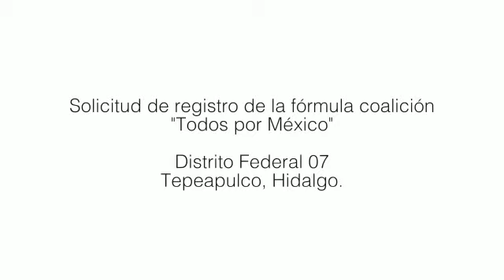¡Todos con el Profr. Paco Sinhue!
Francisco Sinuhé Ramírez Oviedo, representante del partido Nueva Alianza, presentó su registro como candidato a diputado federal del distrito Vll con cabecera en Tepeapulco, de igual manera Juan José Luna Mejía, líder estatal del partido turquesa fue postulado como candidato suplente. Desde la entrega de la documentación pertinente que lo acredite oficialmente como candidato, existe un plazo de 48 horas para realizar alguna modificación en caso de que los partidos y los aspirantes lo soliciten, así lo aclaró Alma Roja, consejera electoral distrital. En caso de no tener ninguna observación, Francisco Sinhué representará la coalición Todos por México conformada por el Partido Revolucionario Institucional (PRI), Nueva Alianza (Panal) y el Partido Verde Ecologista de México (PVEM). Durante la sesión del consejo distrital estuvieron presentes Leoncio Pineda Godos, dirigente del PRI, Carlos Conde Zúñiga, presidente del PVEM y Juan José Luna Mejía, cabecilla de Nueva Alianza, que en voz de su militancia y de manera unánime aprobaron la postulación del aspirante a diputado federal. En su presentación Francisco Sinhué comentó que entre sus prioridades esta recuperar la democracia y seguir completamente con las leyes establecidas por las instituciones responsables del proceso electoral. Finalmente, el Consejo Federal del INE, entregó el acuse de recibido que lo aprueba como candidato a diputado federal en las próximas elecciones. dhiego hernandez reportero